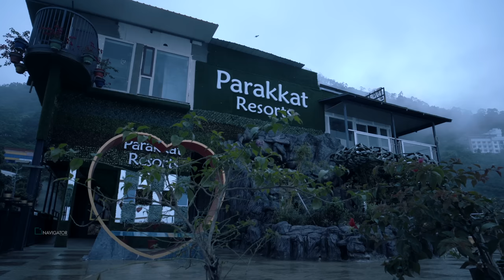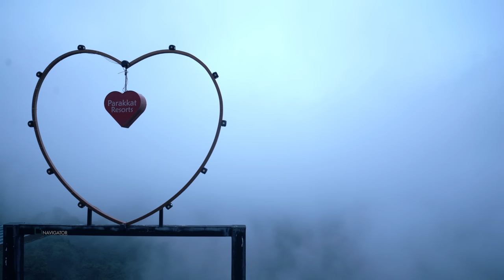Cave House & Private Pool Villa | Munnar | Parakkat Nature | Vlog#42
-- RESORT BOOKING DETAILS--

(Call timings : 08:00 am to 09:00 pm)

--FOR CHANNEL ENQUIRY & PROMOTION--

---EQUIPMENTS USED---

Lens : Sony 35 mm Prime Lens

Samyang 14 mm Prime Lens